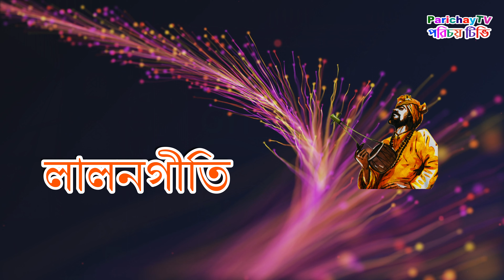অনুরাগ নইলে কি সাধন হয় | লালনগীতি | Anurag(Onurag)Noyle Ki Sadhon Hoy | LalonGeeti | শ্বেতবাহন বাউল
অনুরাগ নইলে কি সাধন হয় | লালনগীতি | Anurag(Onurag) Noyle Ki Sadhon Hoy | Lalon Geeti | শ্বেতবাহন বাউল(শ্বেতবাহন দাস বাউল)

অনুরাগ_নইলে_কি_সাধন_ হয়
Anurag(Onurag)_Noyle_Ki_Sadhon_Hoy

Song : অনুরাগ নইলে কি সাধন হয় || Anurag Noyle Ki Sadhon Hoy.
Type : লোকগীতি || Bengali Baul Song.
Singer : শ্বেতবাহন বাউল(শ্বেতবাহন দাস বাউল) || Swetbahan  Baul (Swetbahan Das  Baul)
মৌড়ী, চাকটা, পূর্ব বর্ধমান